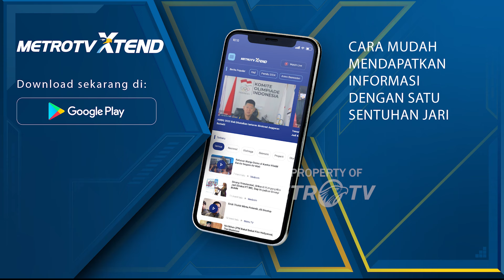Opsi KPU Rapat Rekapitulasi Dua Panel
MetroTV, jelang penetapan hasil Pemilu 2024, Bawaslu mendukung opsi KPU untuk mengadakan rapat rekapitulasi dua panel jika dibutuhkan.